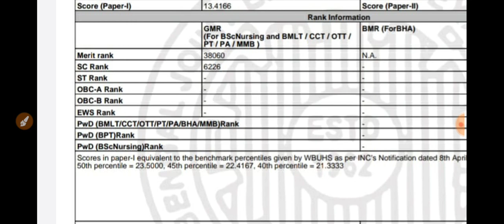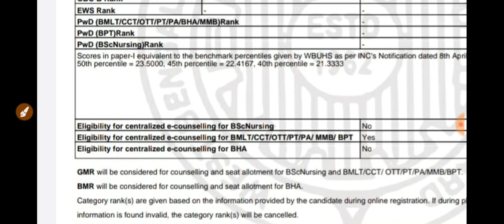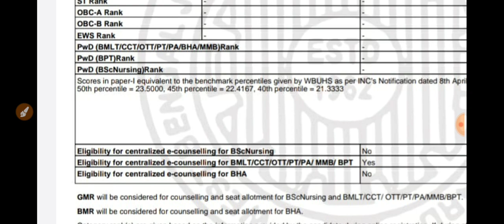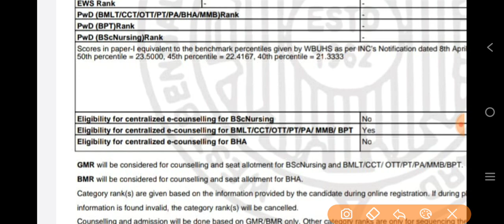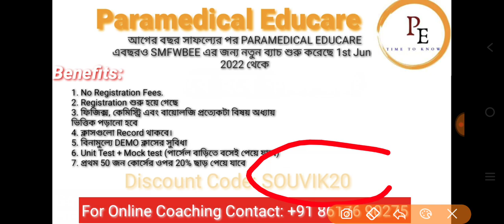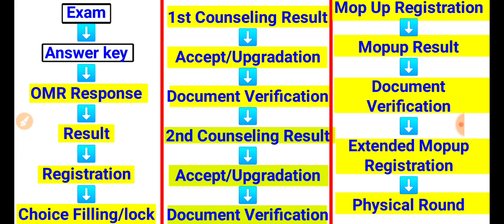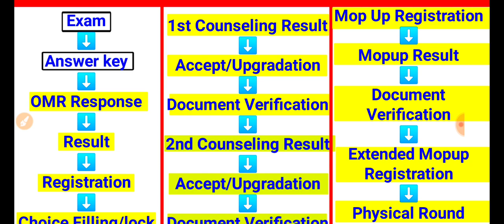JENPAS UG 2022 Cut off | Jenpas UG 2022 Rank vs College | JENPAS UG 2022 Counselling process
JENPAS UG 2022 Result | JENPAS UG 2022 Rank vs College | JENPAS UG 2022 Counselling process| JENPAUH 2022 Result cut off | JENPAS UG 2022 Rank Card
JENPAS UG 2022 Result | JENPAUH 2022 cut off marks | JENPAS UG 2022 Result out | JENPAS UG 2022 Rank vs govt college